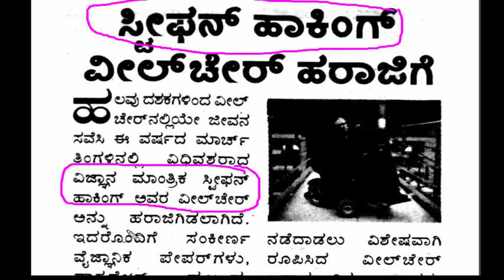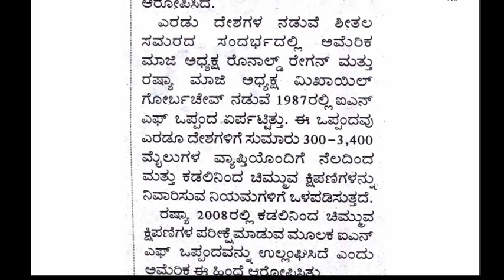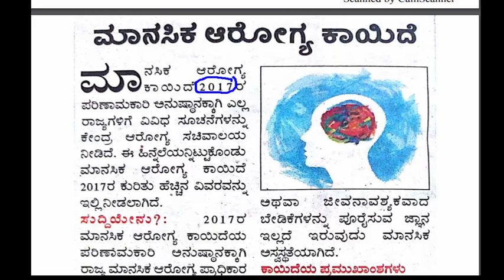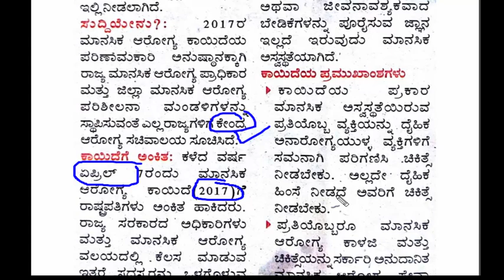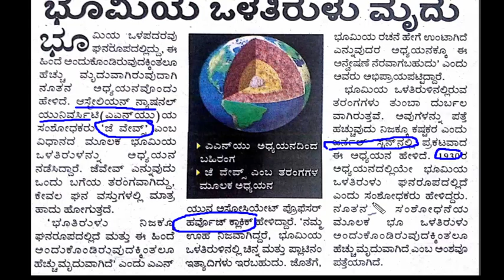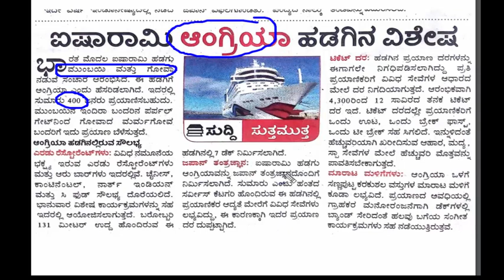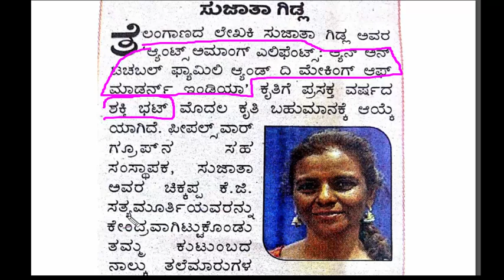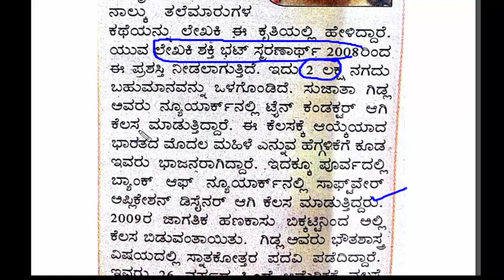daily quiz time 23/10/2018